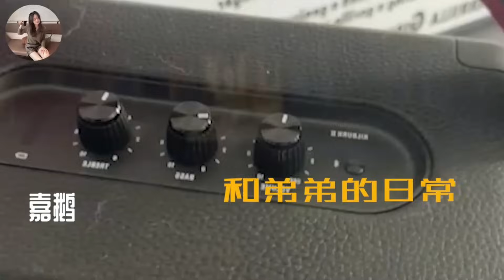【东北女孩嘉鹅】嘉鹅相亲怼人爆笑场面，看一次笑一次，妥妥的东北一绝，笑到肚子疼，高手出招，笑出内伤，东北第一怼人妹子，不仅漂亮而且口才好。这个问题无解#嘉鹅